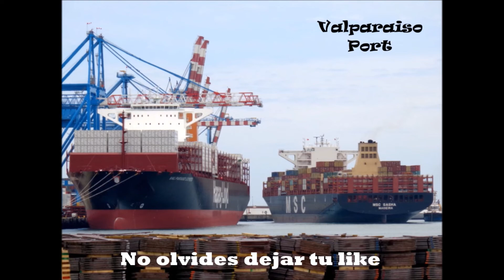Shipspotting Valparaiso-MV MOL BEACON-DON GONZALO-RUNAWAY BAY- CISNES y MSC SHEREYA B en Tps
Las fotos que se encuentres en el video son propiedad de Juan Carlos C.